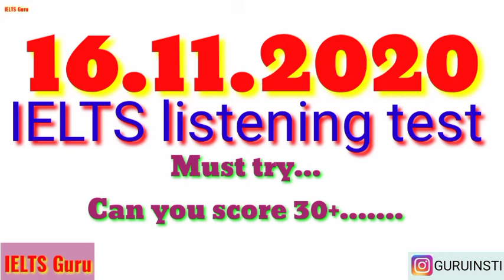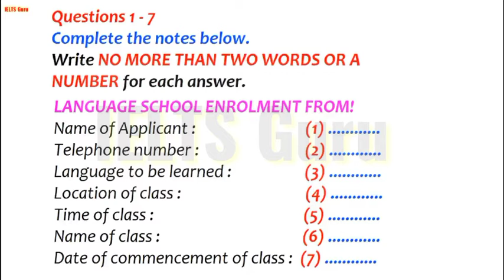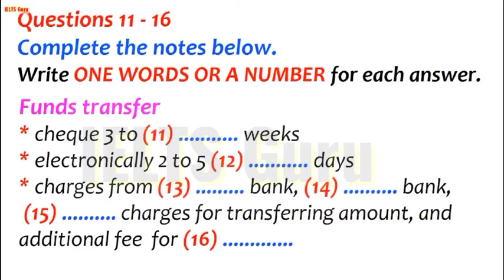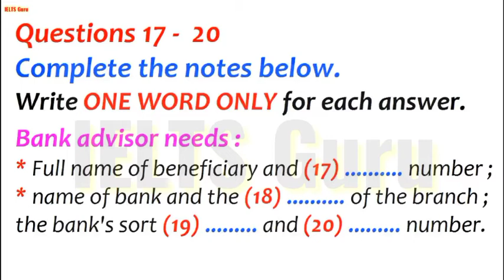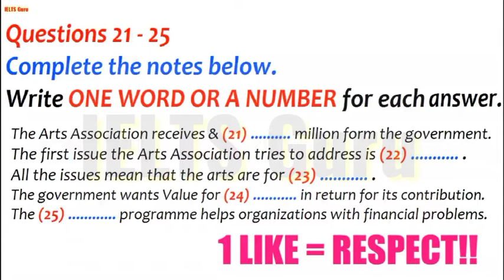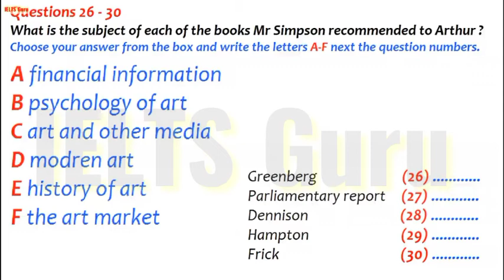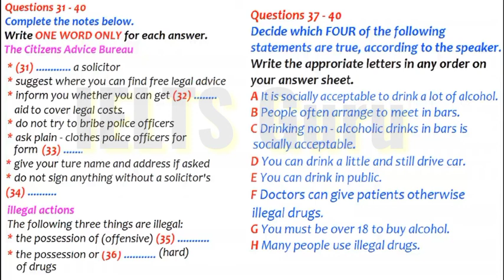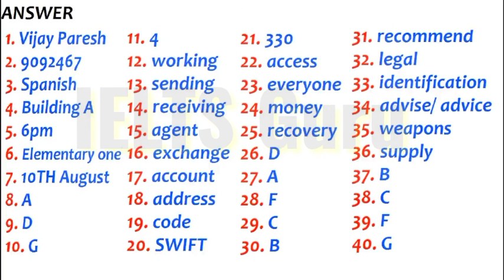IELTS listening test with answers